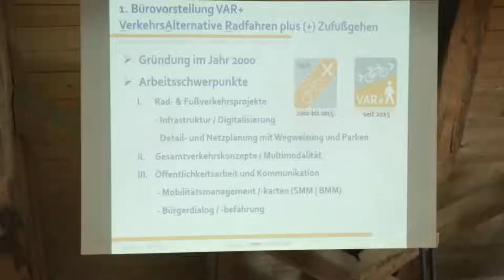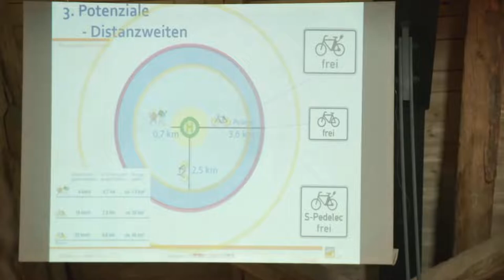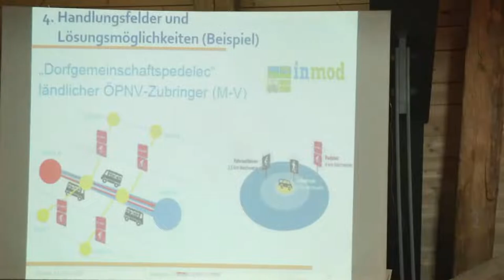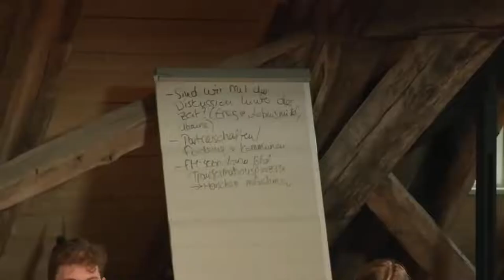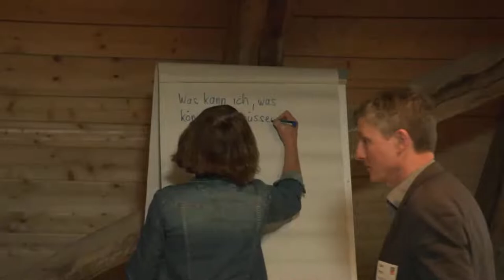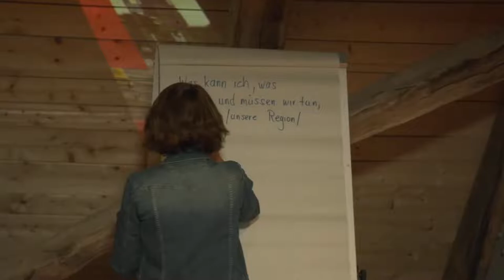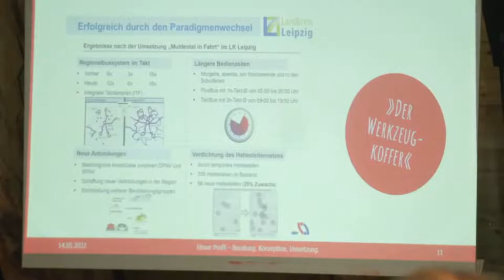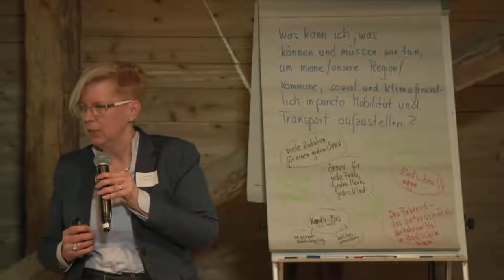Livestream Zukunft.Land.Leben., Samstag, 14. Mai 2022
Zukunft.Land.Leben.

Die ländlichen Räume als Heimat des guten Lebens?! Ja, klar!

Lasst uns schauen, was die zentralen Fragestellungen für die gute Entwicklung der ländlichen Räume sind. Die Essenz der Werkstattgespräche bildet die Grundlage unserer Konferenz „Zukunft.Land.Leben.“.